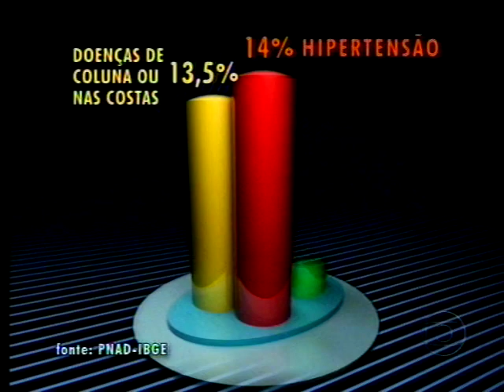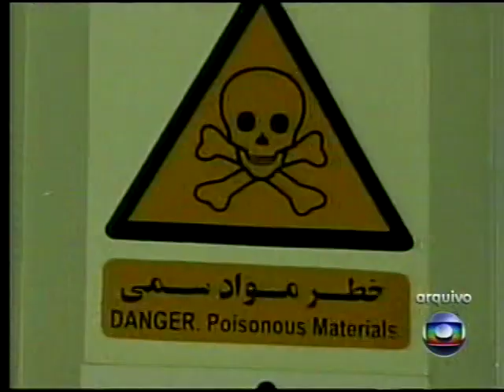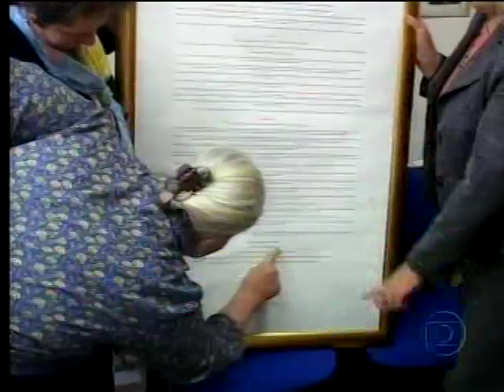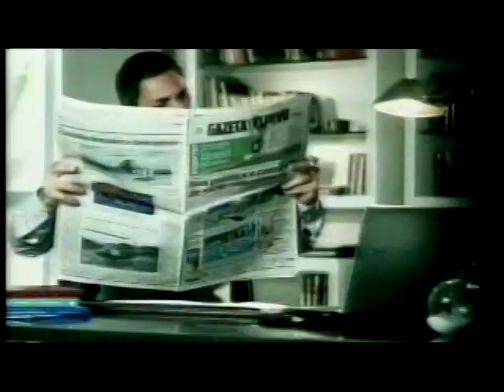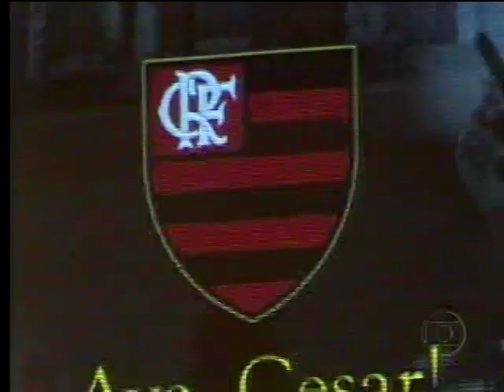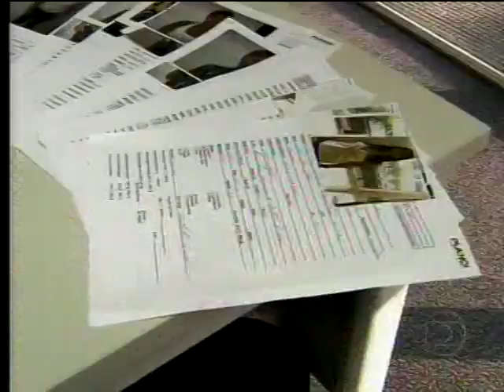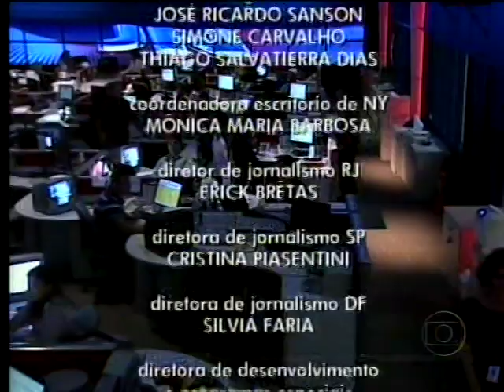JORNAL NACIONAL 31/03/2010